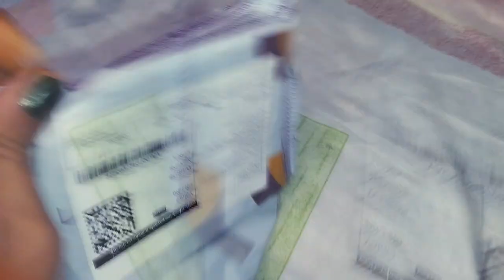Mini vlog || A small gift for my daughter || छोटा सा गिफ्ट मेरी बेटी के लिए